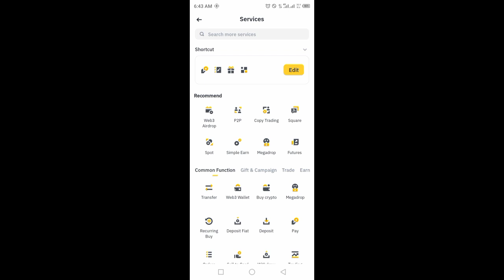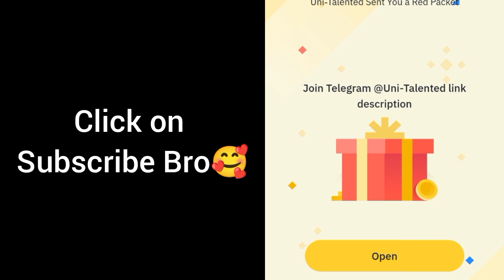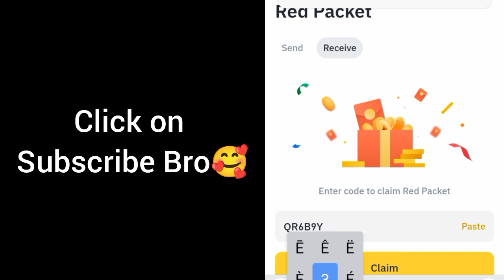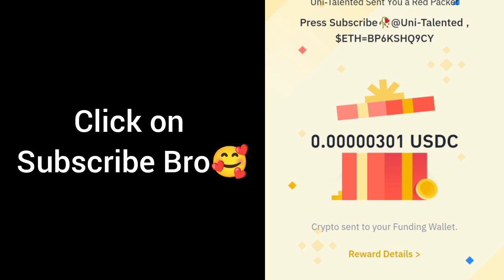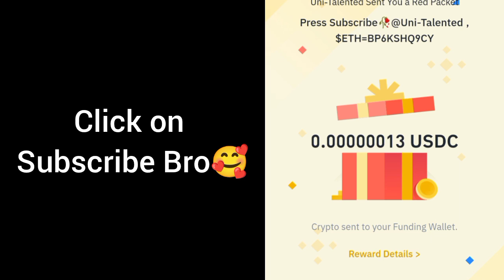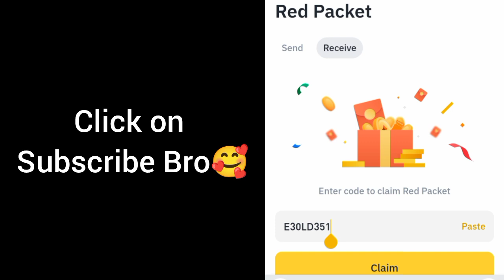Binance Crypto red packet code today | Red packet code airdrop binance 12 Sep 2024